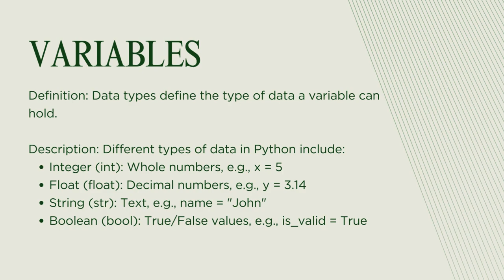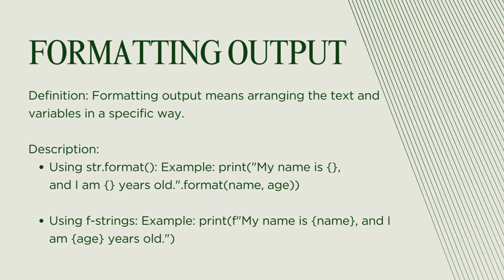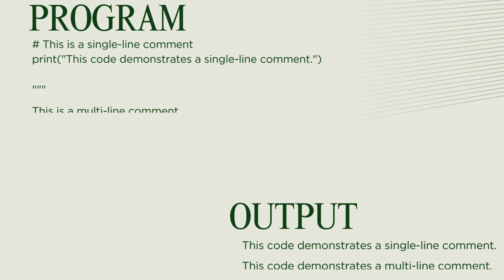PYTHON | INTRODUCTION PYTHON| Episode 2 | Python Programming | HOW TO | AJ AND DJ PRODUCTIONS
Welcome to the third episode of our Python Programming Series! 🎉 In this video, we dive deep into the fundamental concepts of Python:

🔹 Variables and Data Types - Learn how to store and manage different types of data in Python.
🔹 Basic Operations - Understand and perform arithmetic, comparison, and logical operations.
🔹 Print Statement and Formatting Output - Master the print() function and learn how to format your output.
🔹 Comments in Python - Discover the importance of comments and how to use them effectively.

For your convenience, I have provided detailed notes and some workout problems to practice.

You can find all the resources in this Google Drive

Make sure to download the notes and try out the workout problems to solidify your understanding. 👍

👉 Chapters:
0:00 Introduction
0:03 Contents
0:09 Variables
0:21 Data Types
0:38 Basic Operations
01:11 Print Statement
01:25 Formatting Output
01:47 Comments in Python
02:11 Conclusion

**Episode 0: Introduction and Roadmap**
- Introduction to Python and its importance
- Explanation of the course structure
- Overview of Python applications in various fields
- Brief explanation of the roadmap

**Episode 1: Python Installation and Setup**
- Download and install Python
- Introduction to Python IDEs (Integrated Development Environments)
- Setting up a basic development environment

**Episode 2: Python Basics**
- Variables and data types
- Basic operations (arithmetic, comparison, logical)
- Print statement and formatting output
- Comments in Python

**Episode 3: Input and Output Operations**
- Input from the user
- Reading and writing to files
- String manipulation

**Episode 4: Control Flow**
- Conditional statements (if, elif, else)
- Ternary operators
- Switch-case alternatives in Python

**Episode 5: Loops**
- For loops
- While loops
- Loop control statements (break, continue, pass)

**Episode 6: Functions**
- Defining functions
- Parameters and return values
- Scope and lifetime of variables

**Episode 7: Data Structures**
- Lists, tuples, and sets
- Dictionaries
- List comprehensions

**Episode 8: Object-Oriented Programming (OOP) Basics**
- Classes and objects
- Inheritance
- Encapsulation and polymorphism

**Episode 9: Exception Handling**
- Handling exceptions with try, except, finally
- Creating custom exceptions

**Episode 10: File Handling**
- Working with different file types (text, CSV, JSON)
- Exception handling in file operations

**Episode 11: Modules and Packages**
- Introduction to modules
- Creating and importing modules
- Working with packages

**Episode 12: Regular Expressions**
- Basics of regular expressions
- Using the `re` module in Python

**Episode 13: Working with APIs**
- Introduction to APIs
- Making HTTP requests with `requests` module
- Parsing JSON responses

**Episode 14: Web Scraping Basics**
- Overview of web scraping
- Using `BeautifulSoup` for HTML parsing
- Basic web scraping example

**Episode 15: Basic Project - Building a To-Do List**
- Applying the concepts learned in a simple project
- Creating a basic to-do list application

**Episode 16: Advanced Topics (Optional)**
- Decorators
- Generators
- Context managers
- Threading and multiprocessing

**Episode 17: Testing in Python**
- Introduction to testing
- Writing and running basic tests with `unittest`

**Episode 18: Version Control with Git**
- Basics of version control
- Initializing a Git repository
- Basic Git commands

**Episode 19: Best Practices and Code Quality**
- PEP 8 style guide
- Code documentation
- Using linters and formatters (e.g., pylint, black)

**Episode 20: Final Project and Review**
- Building a more complex project
- Review of key concepts covered in the series
- Encouraging further learning and resources